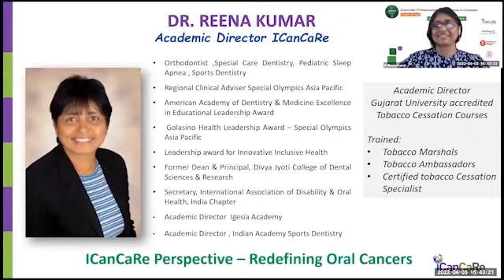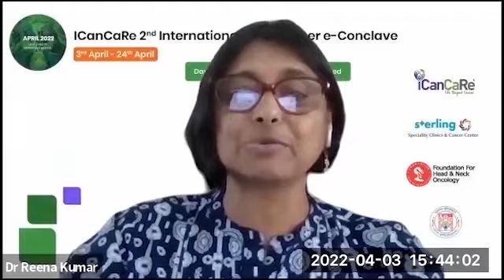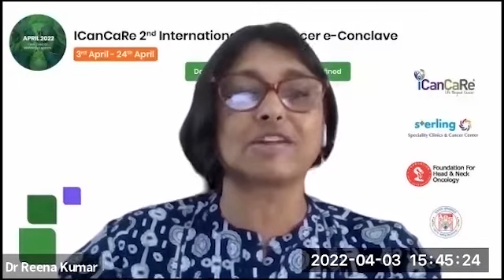DAY 1 ORAL ECON APRIL 2022 Dr Reena Kumar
Dr. Reena R Kumar on ICanCaRe Oral Cancer E-conclave Inauguration address - ICanCaRe Perspective